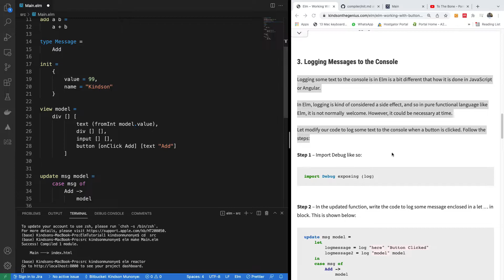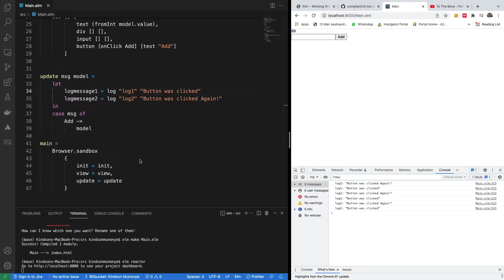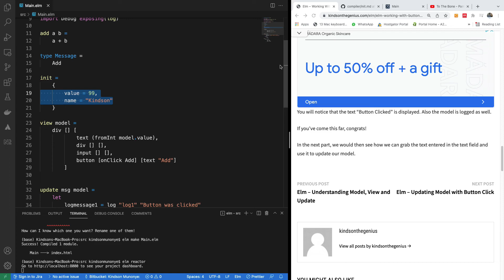Elm Part 6 - Logging Message to the Console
This is Part 6 of our Elm Programming Tutorial for beginner and in this part we would see how to log data to the console